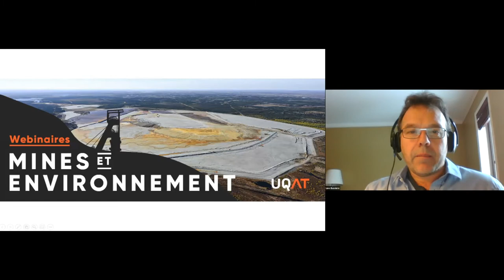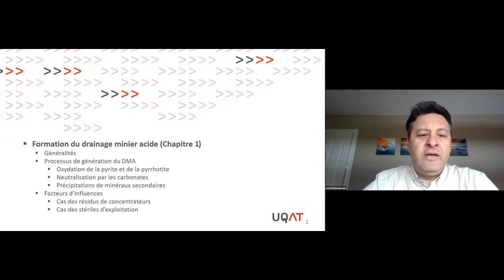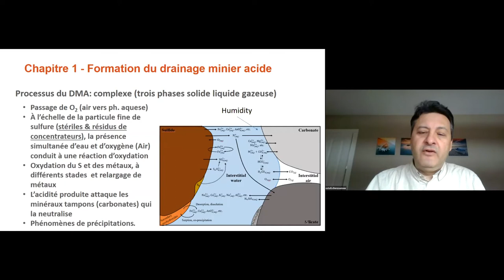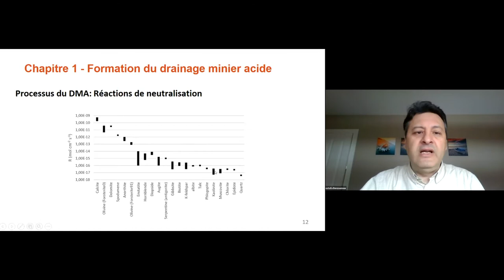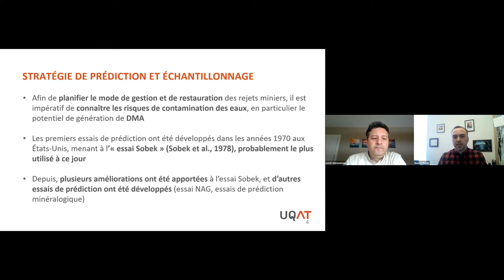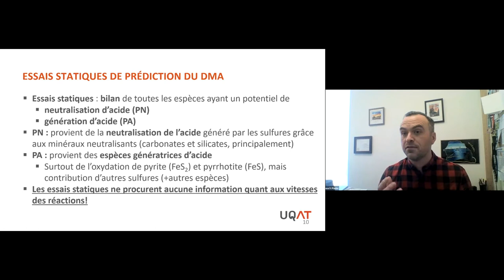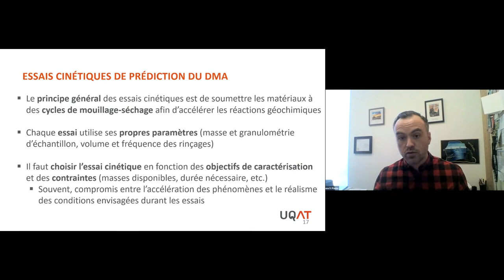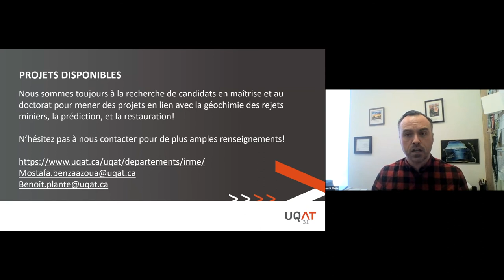Webinaire mines environnement UQAT | Génération du drainage minier acide et méthodes de prédiction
Le drainage minier acide (DMA) est l’un des plus grands enjeux environnementaux auxquels fait face l’industrie minière. Ce phénomène, où les eaux circulant dans les aires d’accumulation de rejets miniers sont caractérisées par un pH acide et des concentrations en métaux dépassant les normes acceptables, résulte de réactions chimiques naturelles des minéraux contenus dans les rejets miniers. Heureusement, plusieurs méthodes de gestion et de restauration des sites miniers sont disponibles afin de limiter la génération de DMA. Afin d’orienter les décisions quant à la gestion des rejets miniers, il est impératif d’en prédire le potentiel de génération d’acide le plus en amont possible des opérations minières. Cette conférence présentera les fondements de la génération du DMA et les principales stratégies permettant d’en prédire le développement éventuel par les rejets miniers.